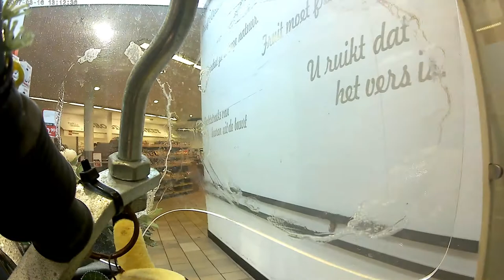Vervolg van begeleiding Jack en even ontour met Frodo en Gandalf en boodschappen doen #365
Megapixels: 16 megapixel
Optische zoom: 12x
Beeldsensorformaat: 1/2.33 inch
Beeldstabilisator:  Ja
Digitale zoom: 4x

Samsung Galaxy S5:
Resolutie 720x1280